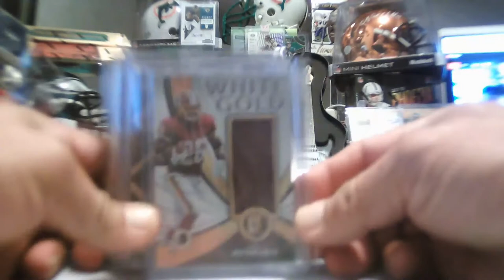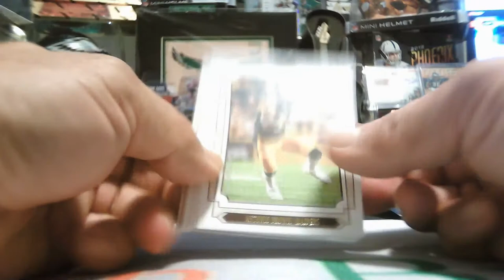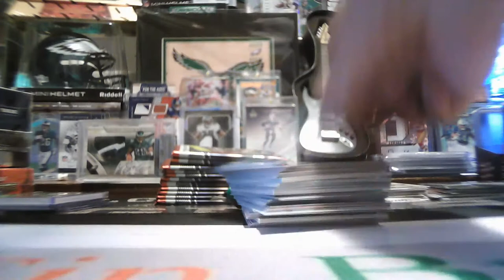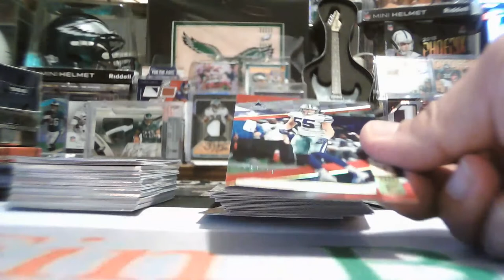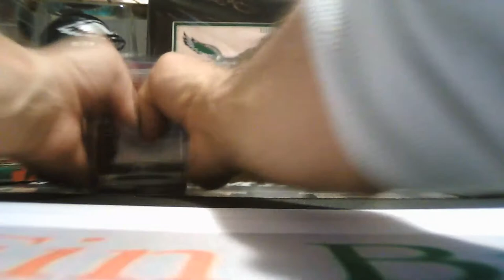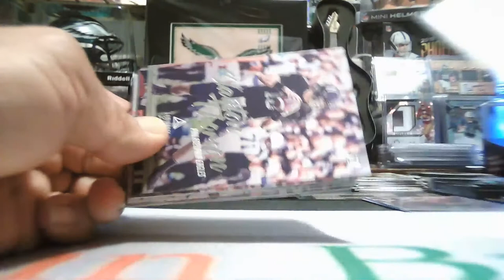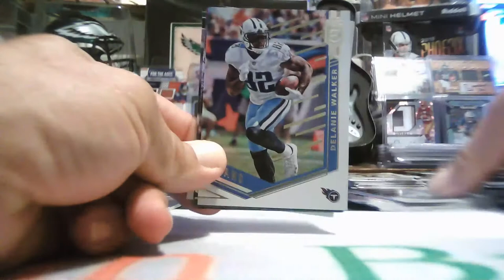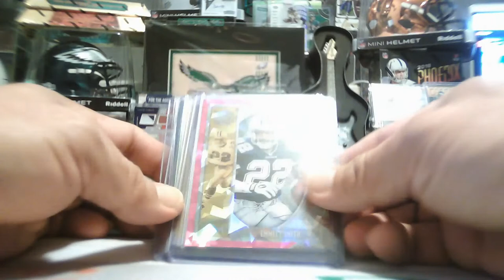5-BOX 2019 LUMINANCE-FLASH-ULTIMATE-LEGACY MIXER 7/19/2019